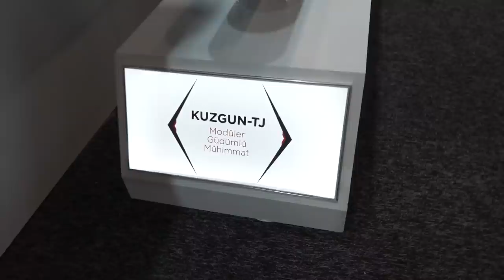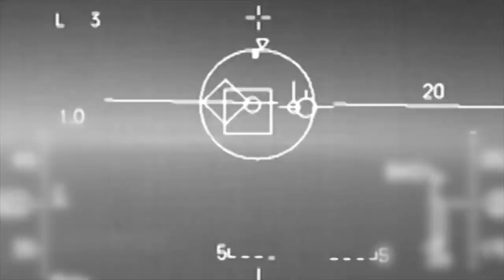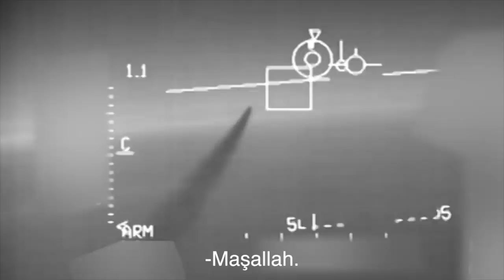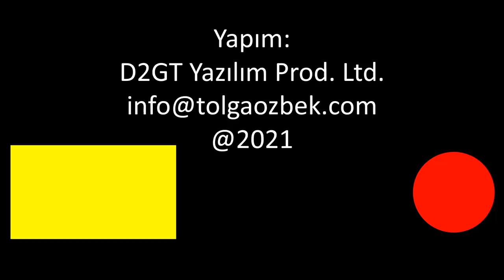Gürcan Okumuş: 2022'de Göktuğ teslimatı başlıyor, Kuzgun atış testi yapılacak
TÜBİTAK SAGE Müdürü Gürcan Okumuş, Tolga Özbek'e konuştu. Bozdoğan ve Gökdoğan atış testleri tamamlanırken 2022'de Türk Hava Kuvvetleri'ne teslimat başlayacak. TÜBİTAK SAGE'nin kendi imkanları ile geliştirdiği Kuzgun ise 3 farklı modeli ile geliyor. Atış testi için gün sayılıyor. İşte Gürcan Okumuş'un açıklamaları...
Videomuzun müziği, değerli takipçimiz Selçuk Çelebi tarafından hazırlandı:
Kanalı  @Ambient Music Selcuk Celebi   Eserlerine ulaşmak için: